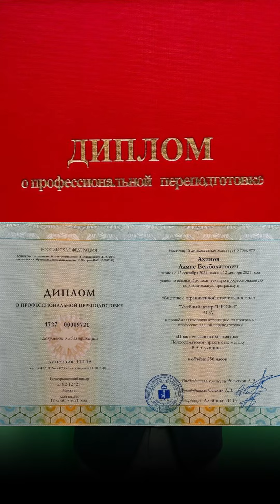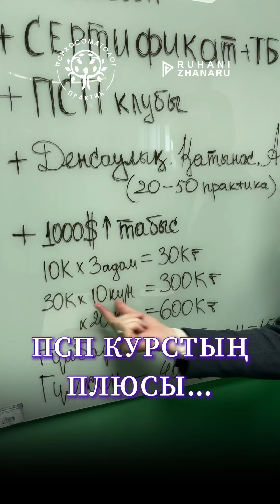21-ғасырдың жаңа мамандығын меңгер! Толық ақпарат: 8 707 679 81 40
*Мерзімі: 3 ай*

*Берілетін құжат:*
• Сертификат (256 сағат);
• Куәлік (Психосоматологтар клубының мүшесі);
• Төс белгі.

Қазіргі құны:
*Pro тарифы: 599 000тг*
*VIP тарифы: 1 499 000тг*

Жусан банктен - 24 айға
Каспи банктен - 12 айға
Бізден - 3 айға 0% бөліп төлеу бар.

120КМ, МБ курс түлектеріне, педагогқа, дәрігерге, көп балалы анаға, арнайы топтағы жанға *-5% жеңілдік.*

*Старт: 06.04.23*
Бағасы & толық ақпарат сайт сілтемесінде:

н/е ватсапқа жазуыңызды сұраймын:
Камшат х.

І/н рухани ұстаз, психосоматолог-практик @almasaqyn